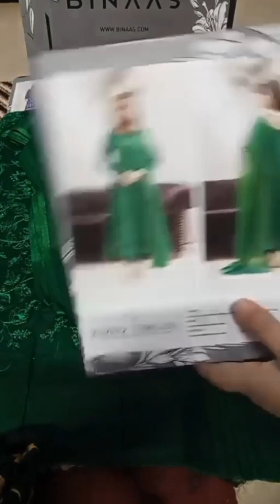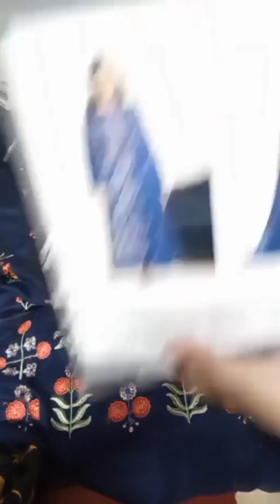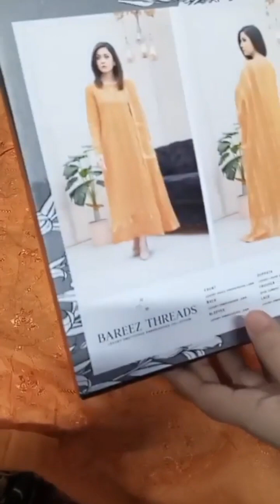Bareez Threads by Binaas 2023 unboxing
Bareez Threads
Heavy Embroidered Unstitched Collection
Volume#1-2023
by GullJee

Fabric Details:
• Shirt: Front |
¤ Luxury Heavy Embroidered
• Shirt: Back | Sleeves |
¤ Luxury Embroidered
• Dupatta |
¤ Luxury Lining Embroidered
• Trouser |
¤ Dyed Cambric Cotton
• Embroidered Lace

12 Designs

Retail Price: 4,475/- PKR each

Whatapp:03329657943